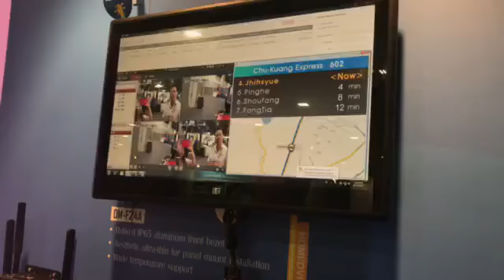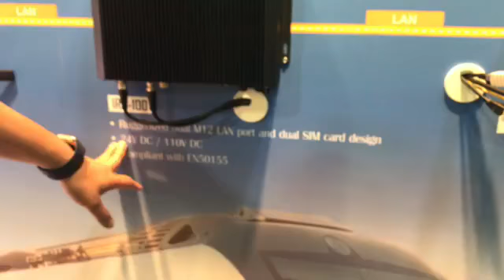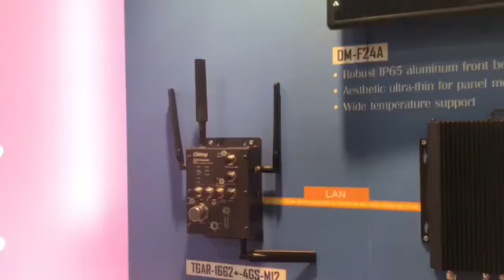2017 APTA-鐵路解決方案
2017 APTA-Railway System Solution